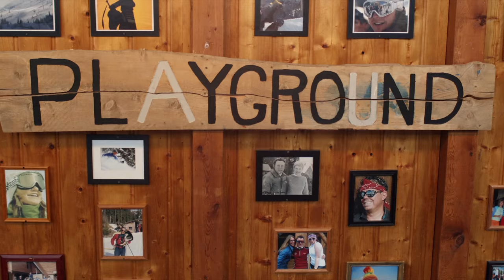Fernie - Ski Canada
From bottomless pow and breathtaking views to vibrant culture and fun for the whole family, Canada has it all. With ski resorts dotting both the East and West coasts, each rich with their own character and culture, finding your new favorite ski area might be easier (and closer) than you think.